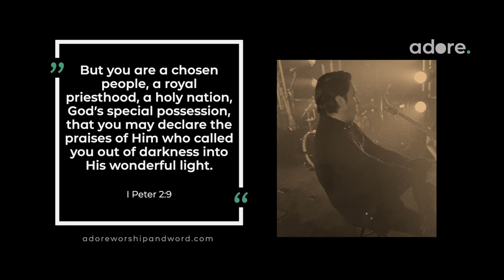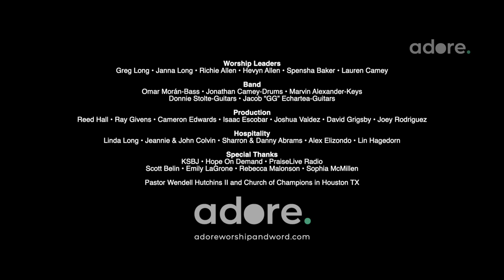Ain't No Grave (COVER feat. Janna Long & Spensha Baker) - Adore Worship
Cover of Bethel Music's "Ain't No Grave" featuring Janna Long of Avalon and Spensha Baker of NBC's The Voice.